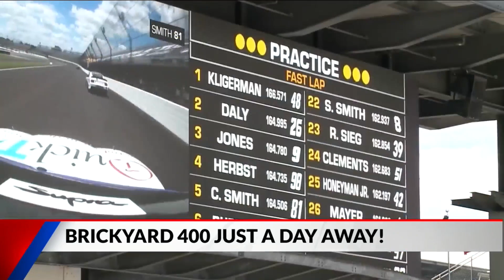INTERVIEW WITH DOUG BOLES